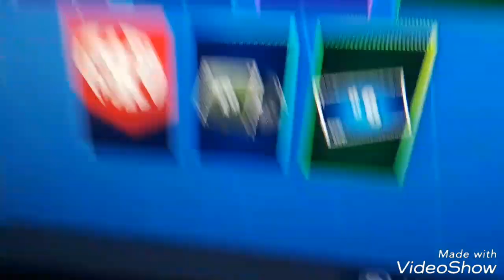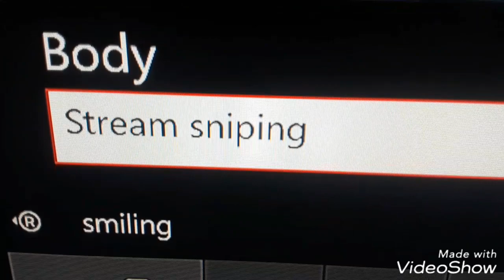NINJA MUST BE STOPPED (NINJA PARODY)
NINJA is a toxic fortnite streamer who is overrated imo. In this video I will be parodying him. It is a parody. Not who he is 100%